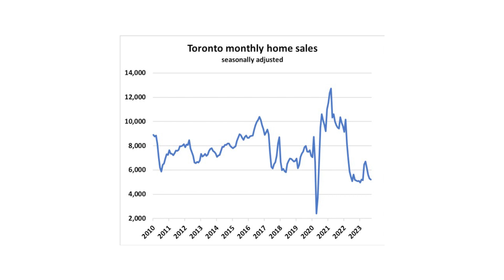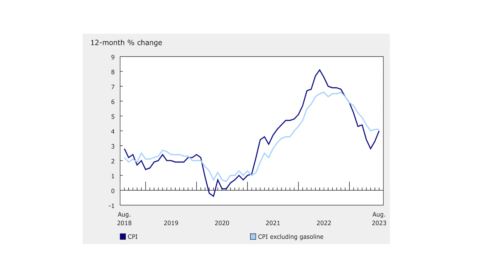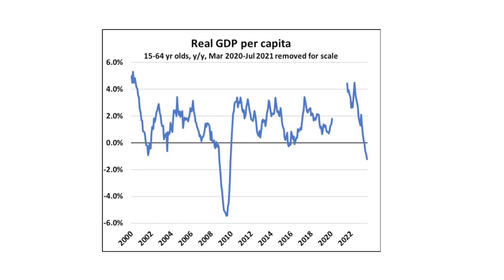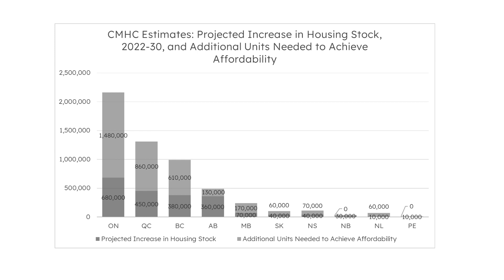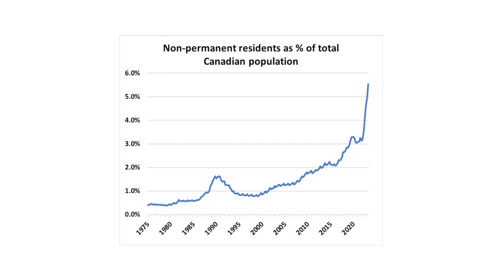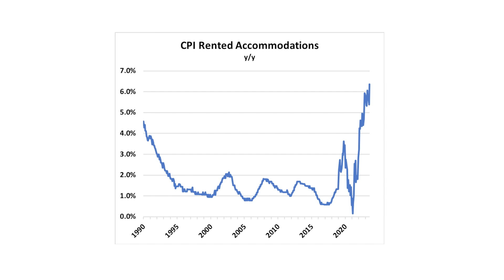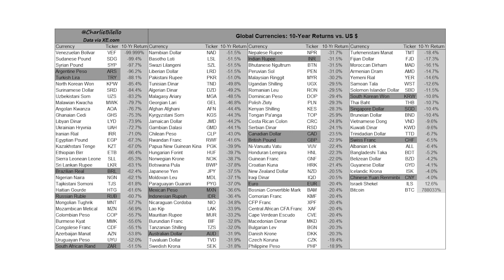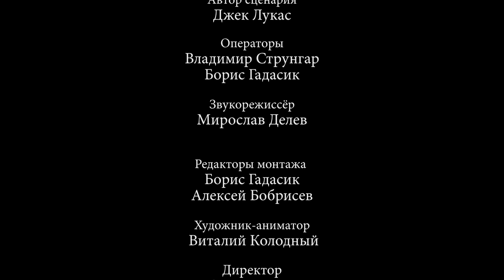Новости недвижимости с Алексом Мошковичем. Выпуск 77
Несколько правил здравого смысла от нашего эксперта и президента компании "Royal LePage Terrequity Capital Realty Brokerage" Алекса Мошковича.